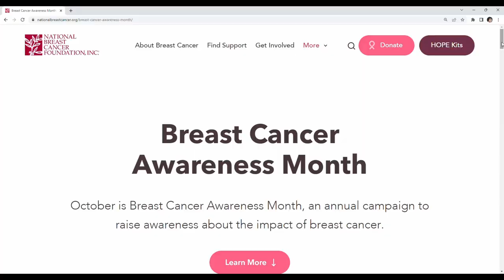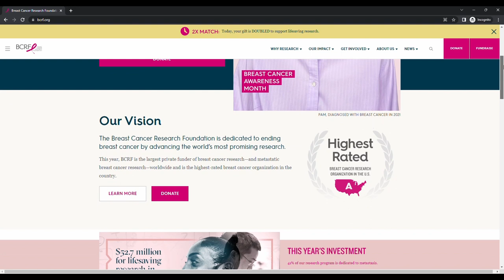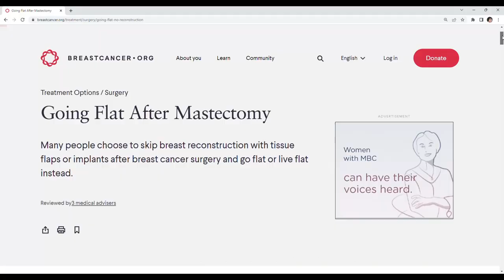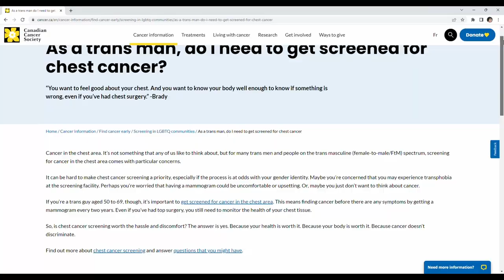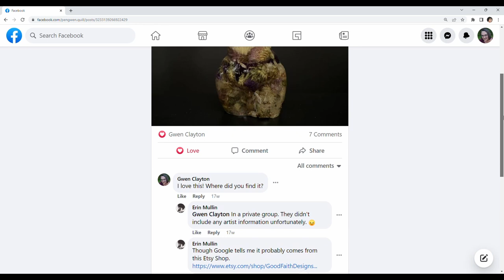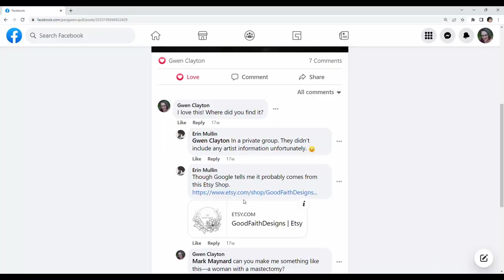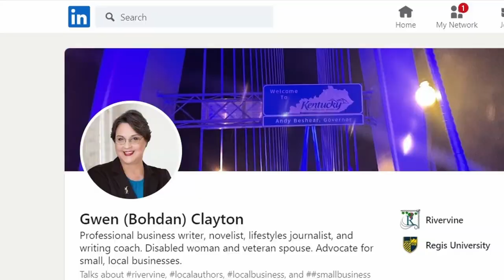Artist sculpts goddess statue with a mastectomy | Breast Cancer Awareness Month 2022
October is Breast Cancer Awareness Month. Instead of wrapping a pink ribbon around some arbitrary product, disabled Army veteran and multi-media artist Mark Maynard used his skills and talent to create a stunning example of feminine power.

I’m author Gwen Alyce Clayton and I am a breast cancer survivor. I loved the color pink when I was a little girl but as an adult, it’s not really my thing. A dusty rose or a dark cherry? Maybe. Even a muted plum is more my style. Why do we have to have this God-awful Pepto-Bismol shade? It reminds me of all the GERD meds l I took during chemotherapy.

And I really do find the corporate pink washing offensive, especially campy, crass slogans like “save the tatas” or “coppa feel.” I get that the point is to save the women, not just our most prized sexual attractions, but I lost my right breast. Does that make me half a failure?

Also, whenever you see all the Venus figures from antiquity or goddess statues in the metaphysical bookstores, they all have two breasts. But when one in eight women is diagnosed with breast cancer, it would be nice to have a symbol that looks like us. And sometimes that means being flat chested — on one side or both.

Before I go any further, I need to point out that I am still learning the proper language to use in order to be more inclusive. When it comes to breast cancer, I want to make sure that all people with breasts are part of the discussion. That includes nonbinary people with breasts and transwomen who use hormone therapy. Transmen need to get screened for chest cancer too. Even cis males can get breast cancer. This sucker is nasty and it’s aggressive and we gotta take care of each other.

I’m going to be telling my story from my perspective, and since I’m a ciswoman, that story is going to reflect my experience.

I chose to put off reconstructive surgery after my mastectomy. I figured at age 48 and being overweight, there was no sense in having two droopy breasts, but I did not get the flat closure because if I changed my mind in the future, I needed to have a little bit of a shelf left for the surgeon to work with.

The problem with reconstruction surgery, is, well, it’s surgery, and with any surgery, there are risks. And I’ll be honest with you, I’ve heard some horror stories about women having reconstruction surgery.

But, the norm is to have the surgery and most people do just fine.

Four years later though, you can see I’m kinda lopsided because I haven’t yet lost weight like I thought I would, so I never got the reconstructive surgery.

So it’s been four years of looking at goddess statues with two breasts.

Earlier this past spring, my friend Mark had posted something on Facebook about an Alice in Wonderland diorama he was sculpting out of clay. Later on, I mentioned in a separate post that I was looking for statuary for my garden, and he said he could make me a custom statue for me if I wanted one. Several months went past and I just kinda forgot about it.

Then one day, a friend of mine shared a photo to my timeline of a Venus figurine with only one breast. I got all excited and clicked on the link to buy the item … but the link was bad.

As soon as I saw that statue with a missing right breast, I was like, “yep. That’s what I want.” So I asked Mark if he could do it and he got to it straight away.

He started working on a sketch and a painting, along with the sculpture itself. As part of the process, he reflected on his relationships with other women in his family. He named the image, Grateful.

After he finished with the sculpture, he asked me not to put it in the garden after all. He didn’t want it exposed it to the elements. So she’s now keeping me company in my den, seated on a throne, surrounded by other, little witchy offerings.

He also let me take home the painting and the sketch. I took the sketch to my friend Mary Johnson at Aladdin’s Art Gallery to have it professionally framed.

This statue means so much to me. It’s personal. It’s meaningful. And of course, it’s gorgeous. What’s more is it’s not the standard pink washing.

Links

Music: “Rivervine Overture” by David Goeglein. Used by permission, exclusively for Gwen Alyce Clayton/Rivervine LLC. To learn more about Goeglein’s music, visit the Guitar Angel Bandcamp